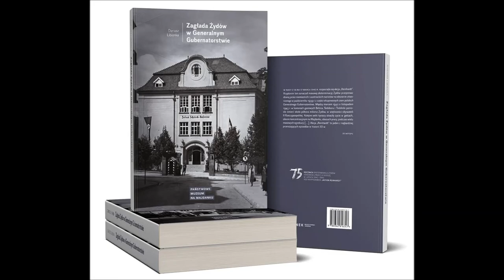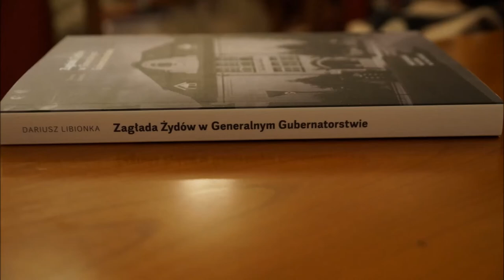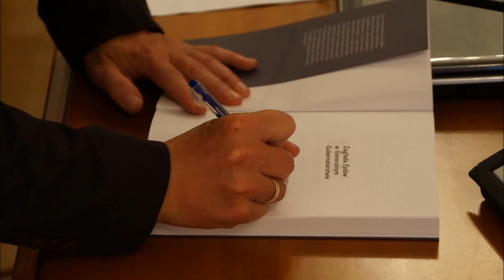Dyskusja wokół książki Dariusza Libionki "Zagłada Żydów w GG. Zarys problematyki"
Centrum Badań nad Zagładą Żydów IFiS PAN oraz Zespół Badań nad Literaturą Zagłady IBL PAN zorganizowały dyskusję panelową o książce Dariusza Libionki pt. "Zagłada Żydów w Generalnym Gubernatorstwie. Zarys problematyki"

W dyskusji z autorem udział wzieli prof. Joanna Tokarska-Bakir oraz Robert Szuchta Spotkanie poprowadził prof. Jacek Leociak

Dariusz Libionka opisuje zagładę Żydów na terenie Generalnego Gubernatorstwa. Jest to pierwsze monograficzne opracowanie tego tematu, choć Autor podkreśla w tytule, że chodzi tu jedynie o „zarys problematyki”. Akcja „Reinhardt” była jednym z najbardziej przerażających epizodów w historii XX wieku! Kilkanaście miesięcy wystarczyło, aby niemieccy i austriaccy kaci położyli ostateczny kres wielowiekowej historii i kulturze polskich Żydów. Dariusz Libionka skupia się na działaniach sprawców i mechanizmach Zagład, opisując je w układzie problemowo-chronologicznym. Pisze o reakcjach Żydów i o postawach ludności chrześcijańskiej. Znamy poszczególne epizody, czytaliśmy o poszczególnych skupiskach dotkniętych eksterminacją, ale praca Libionki przytłacza skalą niewyobrażalnego, systematycznie przeprowadzonego mordu.

Tę książkę powinno się czytać w ciszy i ze ściśniętym sercem. Ale o tej książce należy mówić głośno. Bardzo głośno. Dlaczego? Niemal każdy rynek polskich miast i miasteczek stawał się miejscem koncentracji deportowanych Żydów, niemal każda ulica polskich miast i miasteczek spłynęła wtedy krwią, niemal każda większa stacja kolejowa była miejscem załadunku jadących na zagładę. Dziś wg badań przeprowadzonych w 2009 roku na zlecenie Muzeum II wojny Światowej w Gdańsku na Treblinkę, największy obóz akcji „Reinhardt”, jako miejsce zagłady wskazało 13,8% Polaków, na Sobibór 1,9%, na Bełżec 0,9%.